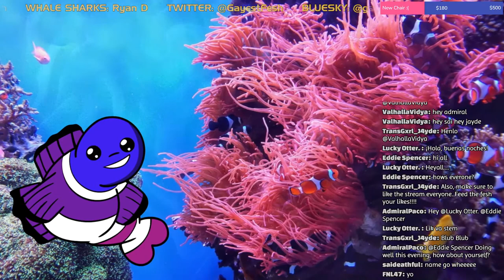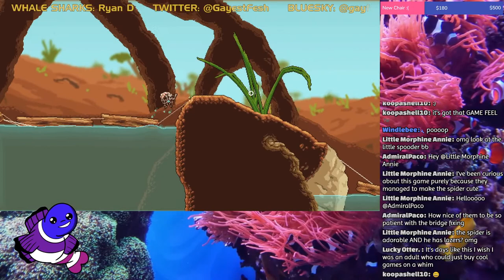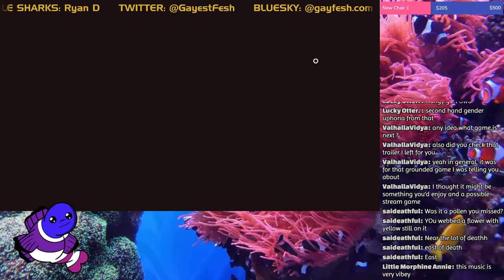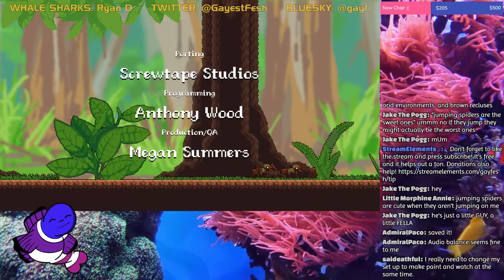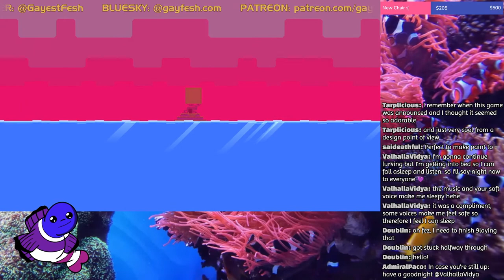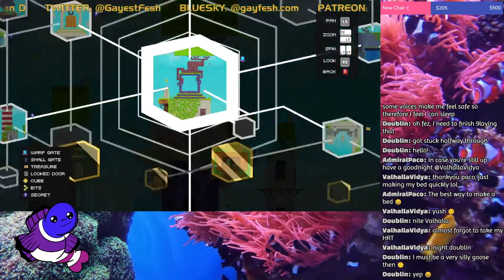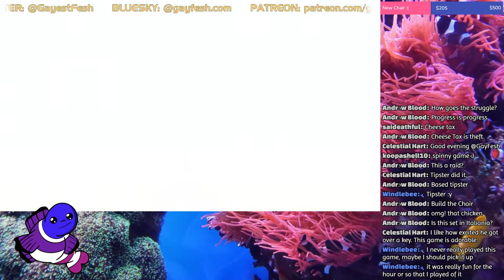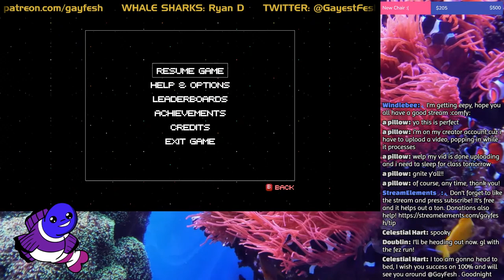i am a peacock spider and a bowerbird stole my boyfriend :(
0:00 Prestream
10:02 Welcoming everyone in
13:01 Webbed
2:25:50 Fez